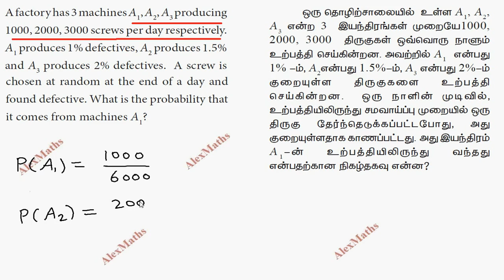TN Class 11 Business Maths Descriptive Statistics & Probability Example 8.33 TamilNadu New Syllabus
tnnewsyllabus class11businessmathstamil
tn class 11 business maths solutions,
tn scert 11th business maths,
business maths 11thTamilNadu new syllabus Class 11 business Maths Complete Solution Chapter 8
class 11 business maths chapter8 Class 11 business maths 8th chapter example sums